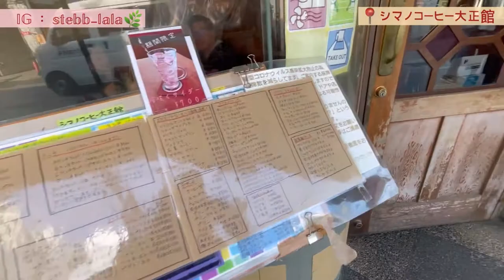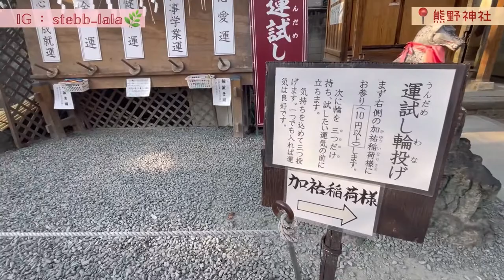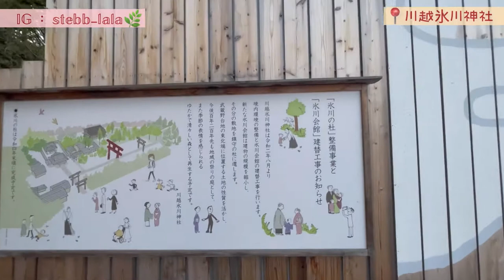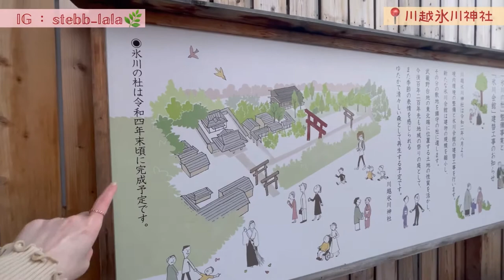東京近郊🎏川越一日遊｜懷舊咖啡店☕️川越冰川神社⛩️「一年安鯛」御簽又釣到大吉？熊野神社洗錢💰財運UP🫰🏻新河岸川櫻花🌸散步｜日本旅遊、日本生活、日本VLOG#8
🌷 🌷 🌷  記得打開影片的「cc」字幕喔🍵🍡
📱 「cc」在影片右上角
💻 「cc」在影片右下邊的「✱」設定

0:34 川越站
1:00 大正浪漫夢通り鯉魚旗🎏
1:25 細味懷舊咖啡店☕️ Shimano Coffee 大正館
3:49 熊野神社洗錢💰財運UP
5:20 川越一番街 「時之鐘」
5:56 川越冰川神社⛩️ 風車
6:41 「一年安鯛」御簽又釣到大吉？
7:29 新河岸川櫻花🌸散步
9:17 黃昏古道美景
9:42 逛gelato pique
10:20 鈕蛋機店
10:58 超大風吹的風車（無剪接）

💬 影片提及資訊，交通方式：

📍 川越｜日本埼玉縣
☕️「シマノコーヒー大正館」Shimano Coffee 大正館
〒350-0066 埼玉県川越市連雀町13-7大正浪漫夢通り
🚃  西武新宿線「本川越」站下車，徒步約10分鐘
🚃  JR川越線・東武東上線「川越」站 東口下車，徒步約17分鐘

Stebbie慢活日本🇯🇵精選影片

國粵雙語旁白🎙
歡迎下面留言跟我聊日本喔~~💌

Hello! 我是Stebbie~
鏡頭就是我的眼睛，
用我的視角跟大家分享簡單溫暖的日本生活。
和我一起放慢腳步細味日本吧🍰